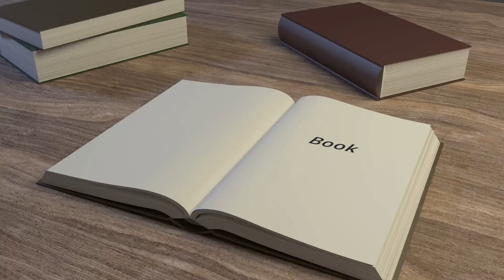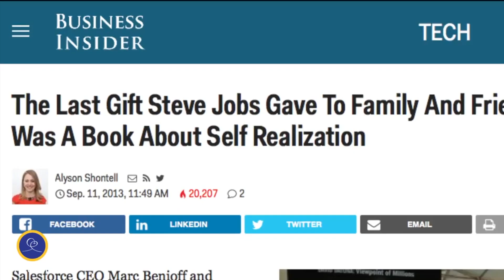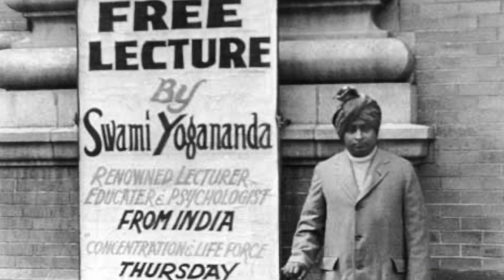Autobiography of a Yogi I BookWork I Sreejith Krishnan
This book has touched the hearts and minds of millions around the globe. It has served as an ambassador for India's ancient science of Yoga. This is one of those life changing books, it will change your  whole perception of the world, if you are open minded.
A must read for all those who are brave enough to let their thoughts and ideologies be challenged. The understanding and implementation of the knowledge in this book will change your whole perspective and life